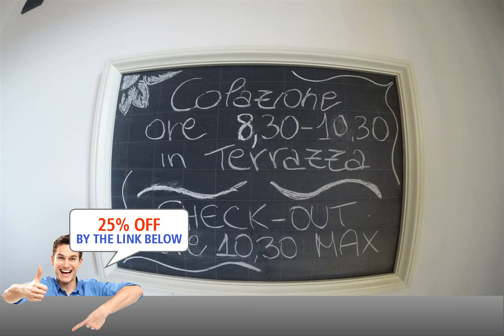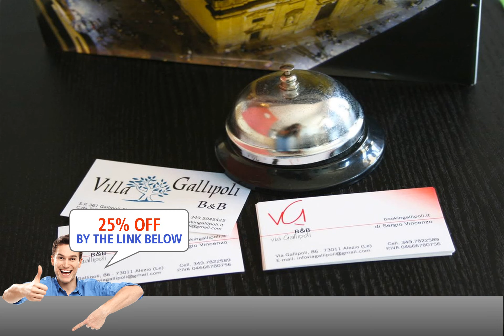B&B Via Gallipoli, Alezio, Italy review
Rate your stay